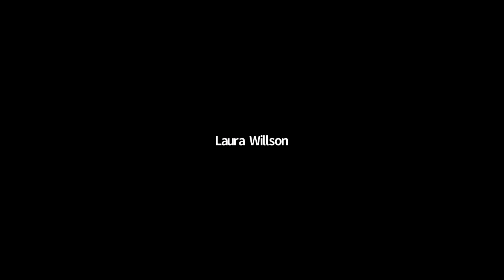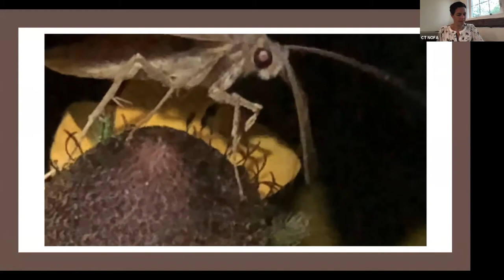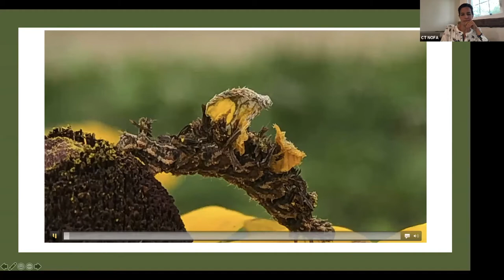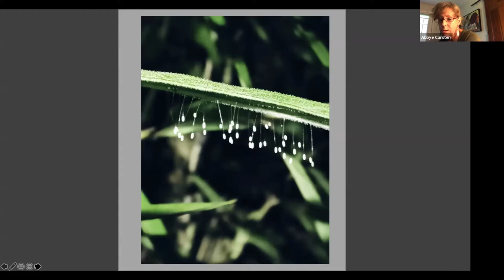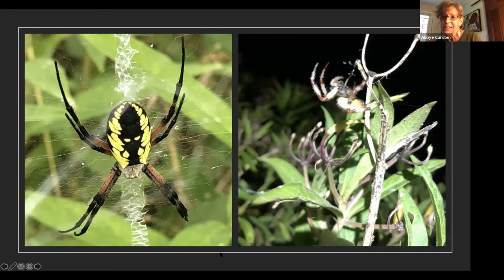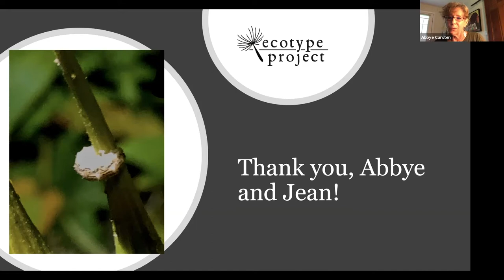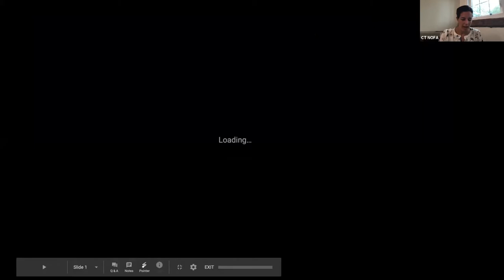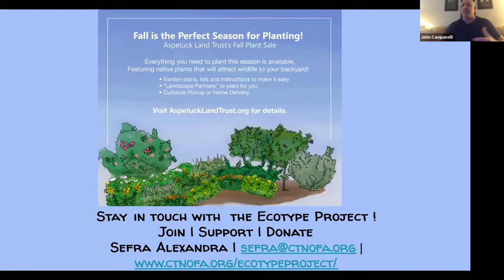Virtual Farm Tour with CT NOFA at the Hickories in Ridgefield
Maximize Farm Yields with Buzz Pollinators. Join CT NOFA's EcoType Project as we talk about the importance of complete pollination. Originally recorded on September 10th, 2020.